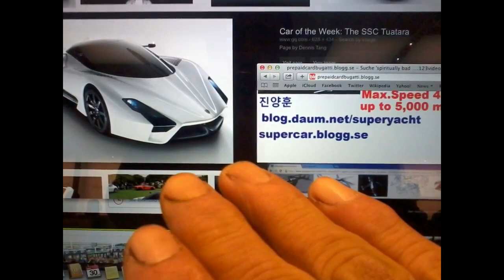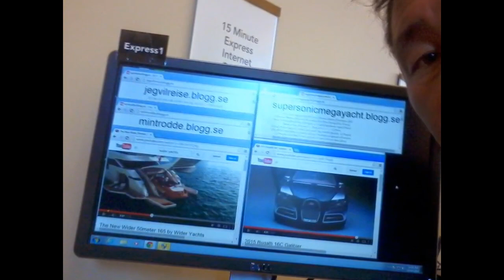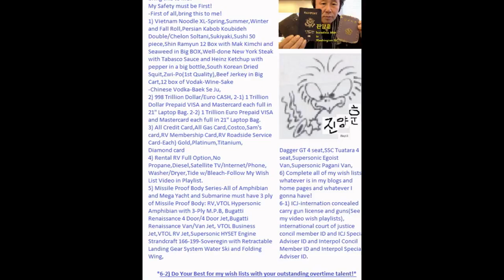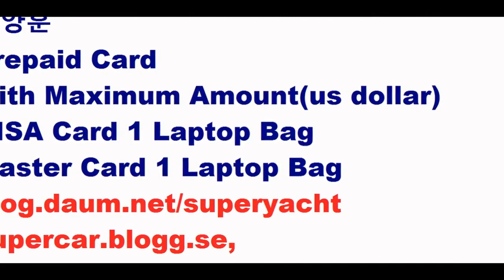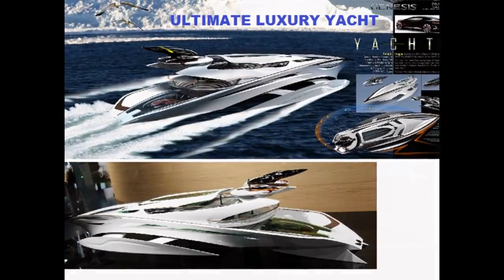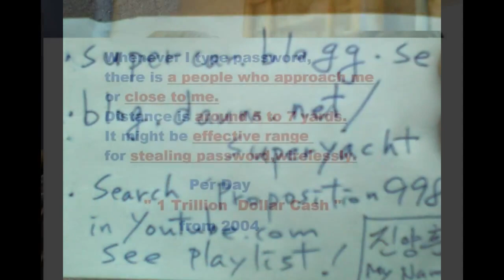배문고 25기 진양훈의 Emergency List Slideshow 36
* Per Day 10,000,000,000,000,000,000,000 Centillion Dollar and Euro Cash Net from 2004
and
Per Hour 10,000,000,000,000,000,000,000 Dollar and Euro Cash Net from 2004.
Tesla Model Y and Xenos by Lazzarini with my option from washington d.c to s.korea.
It should be very optimistic with a drone submarine and a convertible drone tender limousine and an amphibious manned drone and
a couple of jet man with hybrid electric engine and EMP-Proof.
*I need all transportation system with my option.
It is armored body RV,amored body car,
armored body mega yacht,armored body amphibious plane,
armored body manned drone,armored body submarine.
And strong manual lock system inside and all direction
surveillance camera.
All battery must be Solid State Battery by Henrik Fisker and EMP-Proof.
And all flying object must have gliding parachute.
* I'd like to have a date with beautiful chinese lady and s.korean lady and asian lady who is never married,biblically!
There is so beautiful lady just like Linda Evangelista.
She just look like Linda Evangelista with a beautiful eyes.
*I'd like to have the beautiful blue crystal ufo mothership in the movie 'The Knowing' from the pleiadian.
*I'd like to have Electric RV with my options!
*I'd like to have world tour with a beautiful asian lady.
* Camper Ecocapsule and Jet capsule by Lazzarini is my choice for
*I want to have Dembell Motorhome Model M and Benz Sprinter RV
and Wingamm OASi 540i and Tesla RV small,medium,large size with Armored Body and my option.
(NIO and X-Pilot and Tesla Roadstar!)
* I'd like to have Airbus Concept and ECOJet with Hybrid Electric
Engine with Henrik Fisker's Solid State Battery and
beautiful Mega Yacht interior and huge gliding parachute and
retractable water ski and retractable spare engines and
bullet proof body and 20 of retractable hybrid electric
pallete tilt rotor propeller(each 9 knot).
*See Playlist in youtube.
1) Brief Wish List with Top 10 Series by May-04-2015 Monday
2) Emergency List Series
3) Today Bring This!
4) Proposition 998 Tour Gear List
5) 배문고 25기 진양훈의 Emergency List Slideshow
6) Daily Wish List Slideshow
7) My Wish LIst from 1 to 29
8) My Brief Wish List
9) My Policy Series
*** I need my own u.s dollar money machine and
euro money machine with unlimited material supply
and maintenance! ***